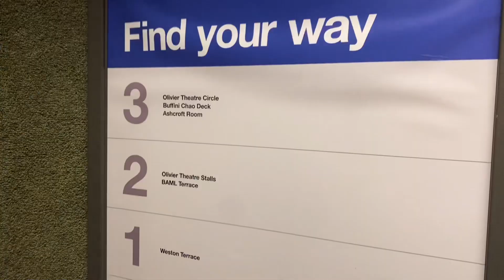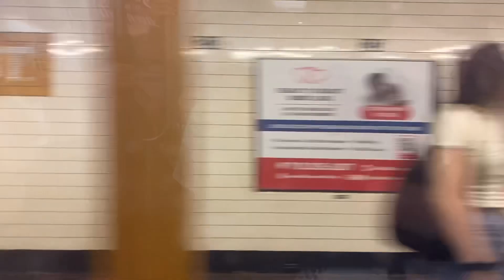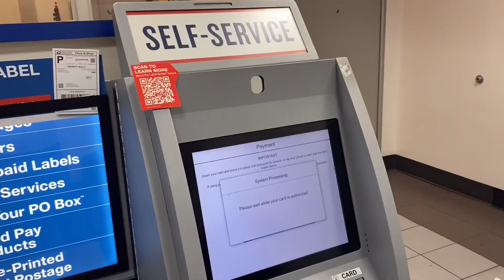the past year or so in my life during a levels with minimal context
I just boshed these videos together with zero context so enjoy